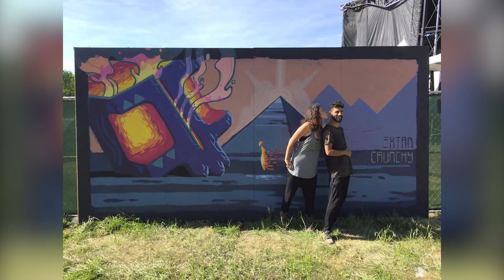Explaining Experiential: Service Based Artists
So, experiential artists are service based artists. They are artists like muralists, installation artists, stage builders, set designers, live painters, performers, and we’re not necessarily product based artists. But, what we are providing is a platform to book, rent, and commission service based artists. So, to be able to book a muralist, or to rent an installation piece of art, or to commission a new work.

We are so excited to share with you all what we have been working on! Over the next several days, we will be making posts to explain what is all about. This is a soft launch, beta test of the website, but we are ready for artists who want to sign up and have a profile with us! Feel free to check out the site, and get going on setting up your profile. If you want advice, have questions, or feedback, please find our link in the bio to sign up for a 30 minute call with one of us or email us at . We are ironing out final details so that we can begin to post opportunities. But for now, it’s our time to continue to build so that we can come back stronger, together.